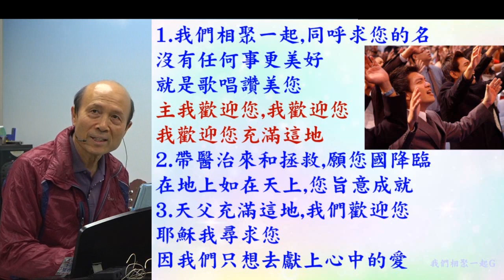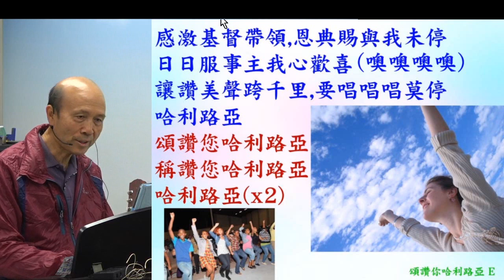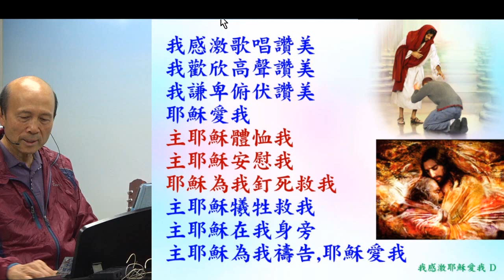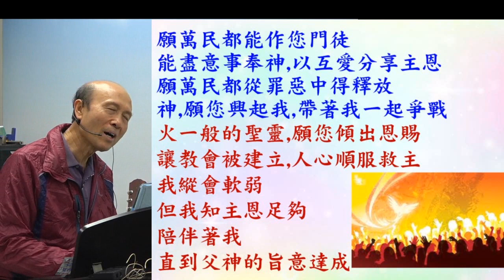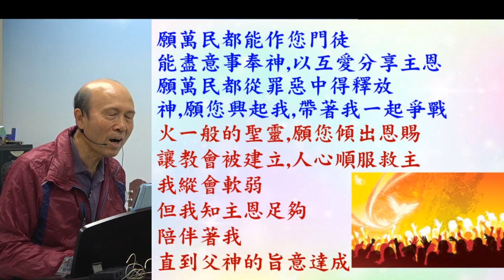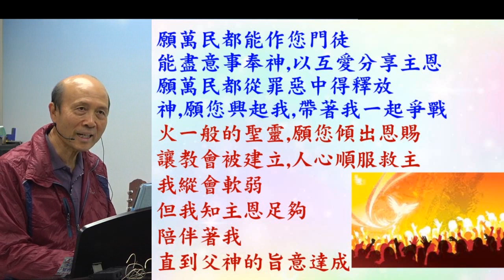葉牧師帶領敬拜帶領弟兄姊妹進入神強烈的同在 - 2023 .12.10 (詩歌: 我們相聚一起; 頌讚您哈利路亞;我感激耶穌愛; 願萬民都能作您門徒)